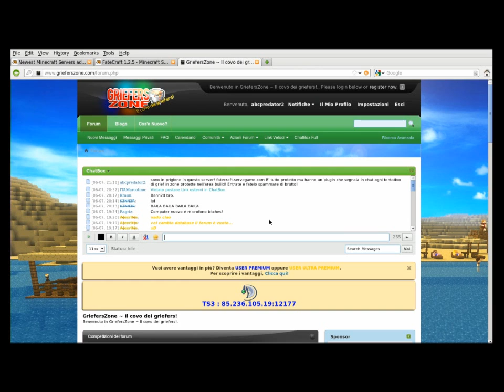[Missione 8] Gogna pubblica (Griffata in un server protetto!)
Ringrazio gli utenti di grieferszone.com che hanno permesso questo macello! :D  Ecco che fine ha fatto questo server protetto fino al midollo!

Il video è rilasciato nei termini della licenza Creative Commons Attribuzione-Non commerciale- Condividi allo stesso modo v. 3.0

Note sul Copyright:
La colonna sonora di questo video è stata realizzata da Epic Soul Factory, fa parte dell'album Epic Soul factory- Volume One ed è rilasciata nei termini della licenza Creative Commons Attribuzione- Non commerciale- Condividi allo stesso modo. Nel video i dettagli dei brani utilizzati

Info sistema operativo utilizzato:
base: CD minimale Ubuntu 64 bit
Desktop Environment: LXDE
Java: Java 7
Ripresa gioco: GTK-RecordMyDesktop
Montaggio: Openshot

Configurazione Hardware:
Processore: Intel i5 dual core
RAM: 4 GB
Scheda video: Ati Radeon HD3850